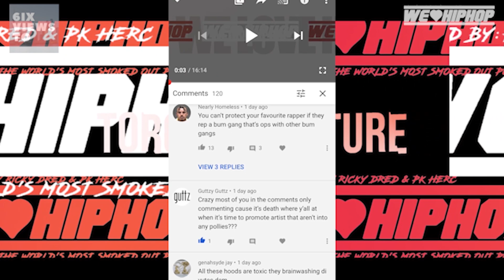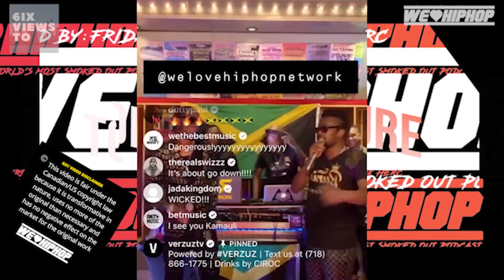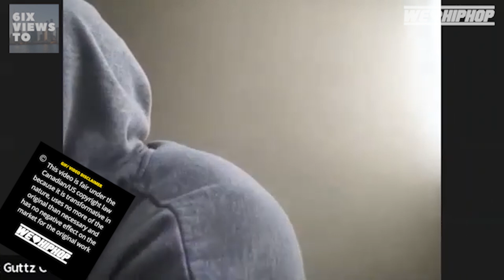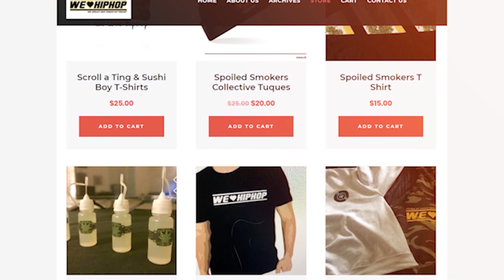Houdini Discussion/ Nav vs AR Paisley Verzuz/ NBA Talks & More 6ix Views UNCUT Full Episode 5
Producer: Savy Da Ghost & Guttzy Guttz
Executive Producer: Friday Ricky Dred
Editor: Friday Ricky Dred (Adobe Premiere Pro)
Content Research: Savy Da Ghost & Guttzy Guttz